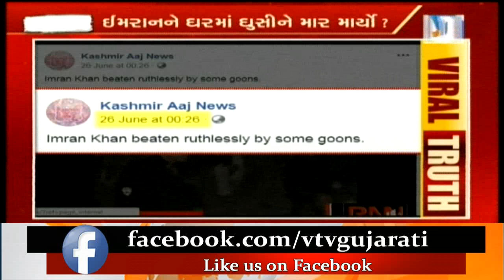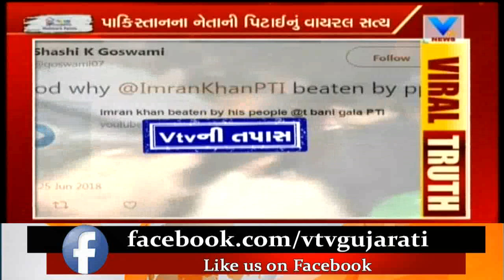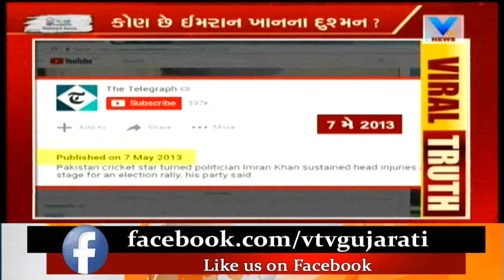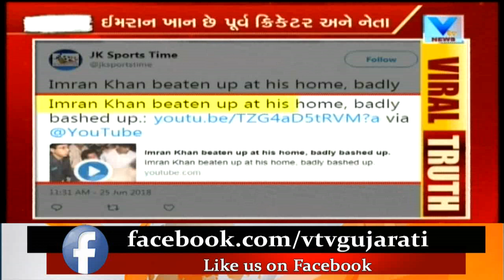Viral Truth: Of Video Claiming Cricketer And Politician Imran Khan Shot | Vtv News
Viral Truth: Of Video Claiming Cricketer And Politician Imran Khan Shot.